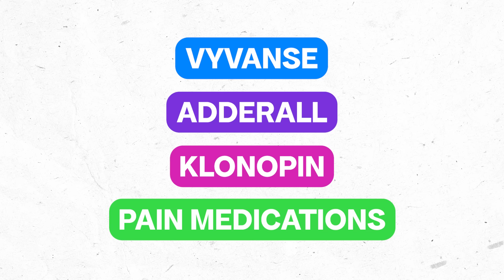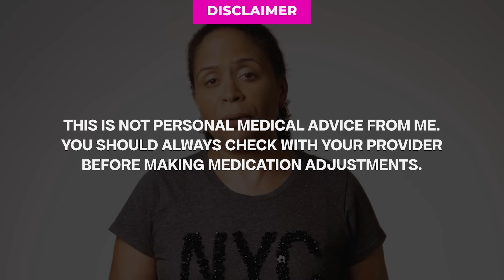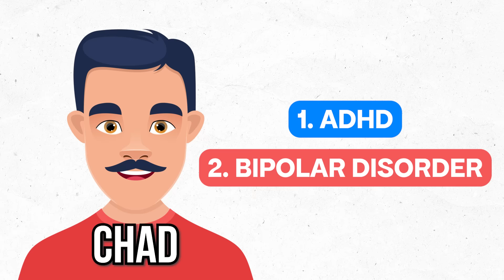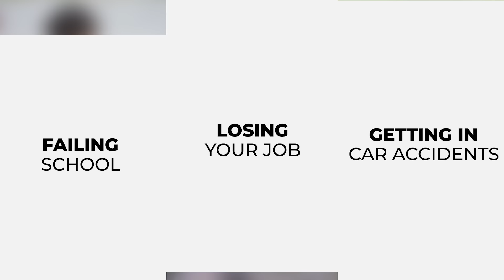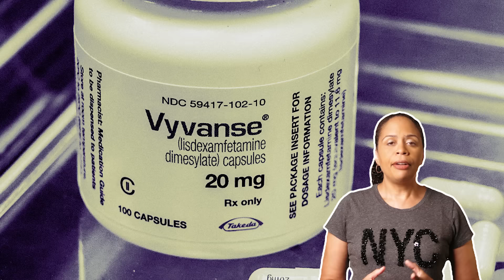Can People With Bipolar Disorder Take Stimulants?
Can people with bipolar disorder take stimulants to treat ADHD? This video addresses this common question, including how stimulants can affect mood stability and the careful management required to balance treatment for both conditions.